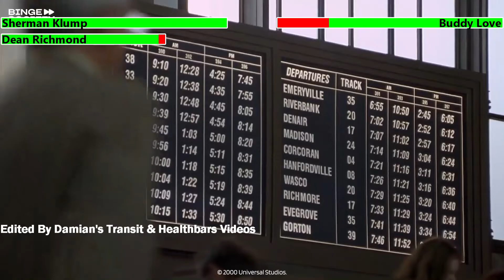Nutty Professor II: The Klumps (2000) Final Battle with healthbars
Sherman quickly works on a newer, much more potent formula while his mental faculties allow him. Richmond confronts him about Buddy's actions, believing that they are working together. Sherman leaves with Richmond and a tennis ball covered in the youth formula and heads to a presentation at Phleer Pharmaceuticals that Buddy is giving about the youth formula. Meanwhile, a worried Denise discovers what has happened and that Sherman's brain damage is progressing. With Cletus' help, Denise goes after him. Sherman takes advantage of the canine DNA crossed with Buddy's and throws the tennis ball to distract him. Buddy catches the ball in his mouth, and the youth formula transforms him back into a glowing mass of sentient genetic material. Sherman chases the genetic material, intent on drinking it to correct his condition. However, it evaporates on the edge of a fountain before he can.